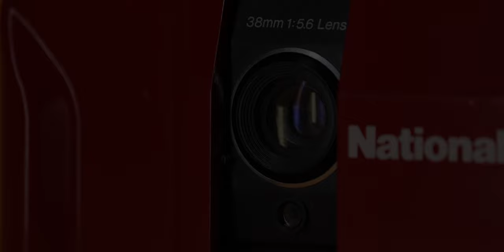𝘝𝘪𝘯𝘵𝘢𝘨𝘦 𝘤𝘢𝘮 𝘉-𝘳𝘰𝘭𝘭 | 𝘈 𝘧𝘦𝘦𝘭 𝘰𝘧 𝘸𝘩𝘢𝘵 𝘤𝘢𝘮𝘦𝘳𝘢𝘴 𝘢𝘳𝘦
𝘎𝘰𝘯𝘯𝘢 𝘴𝘵𝘢𝘳𝘵 𝘶𝘱𝘭𝘰𝘢𝘥𝘪𝘯𝘨 𝘴𝘪𝘮𝘪𝘭𝘢𝘳 𝘵𝘰 𝘵𝘩𝘪𝘴 𝘢𝘯𝘥 𝘤𝘢𝘭𝘭 𝘪𝘵 𝘴𝘰𝘮𝘦 𝘰𝘵𝘩𝘦𝘳 𝘴𝘦𝘳𝘪𝘦𝘴 𝘯𝘢𝘮𝘦 𝘢𝘯𝘥 𝘥𝘳𝘰𝘱 𝘪𝘵 𝘨𝘶𝘦𝘴𝘴. :3).